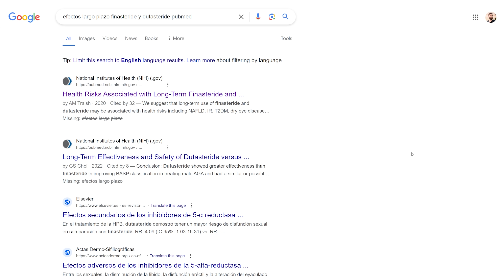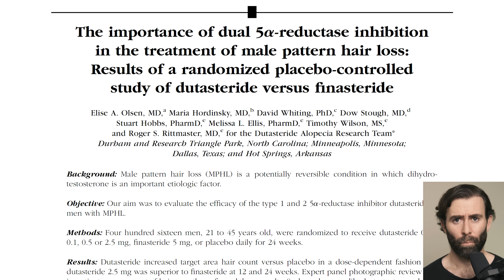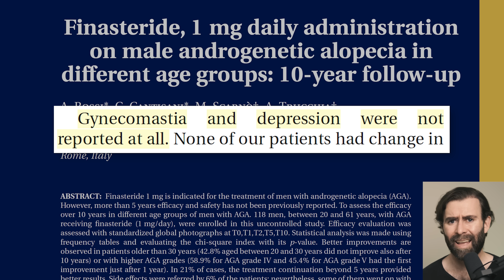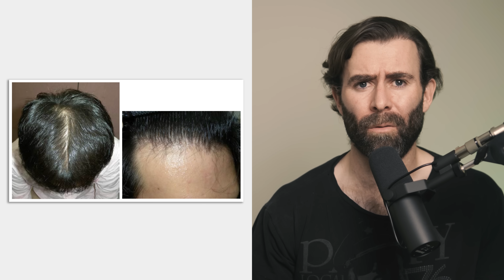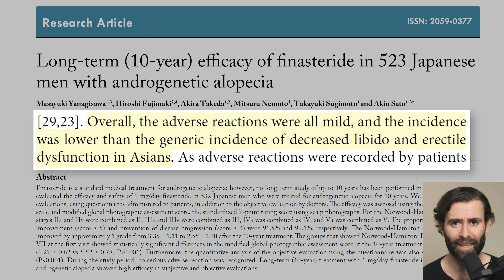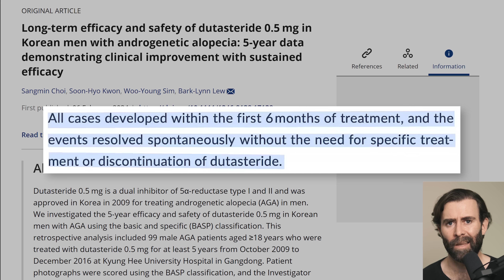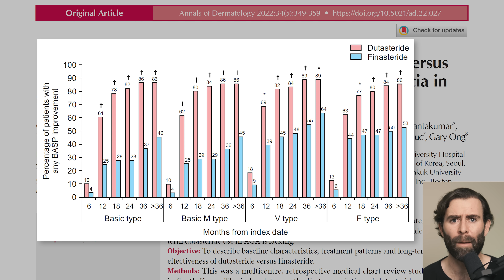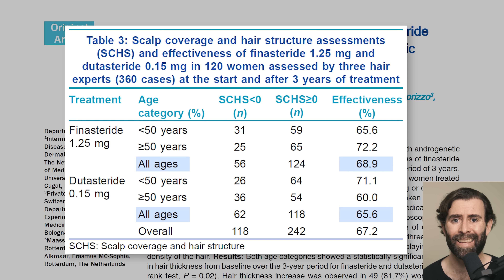Finasteride Y Dutasteride A Largo Plazo Según La Ciencia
¿Cuáles son los efectos a largo plazo de finasteride y dutasteride según la ciencia?

𝗖𝗼𝗻𝘁𝗲𝗻𝗶𝗱𝗼
0:00​​​​​​​ - Finasteride y dutasteride a largo plazo
1:01 - ¿Qué factor de la alopecia atacan finasteride y dutasteride?
1:48 - Eficacia de finasteride y dutasteride
3:29 - Efectos de finasteride a largo plazo
5:39 - Casos de pacientes
8:12 - No te lo vas a creer
8:48 - Efectos de dutasteride a largo plazo
10:20 - Caso de paciente
12:13 - Finasteride Vs Dutasteride a largo plazo
14:52 - Finasteride y dutasteride a largo plazo en mujeres
15:25 - Casos de mujeres
16:06 - La cura para la alopecia androgenética